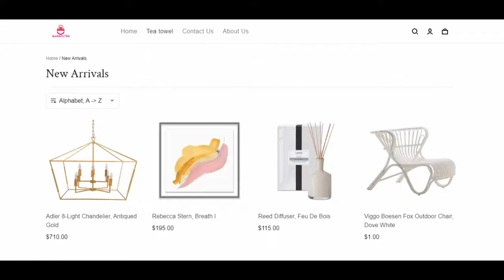Bagsfilter Com Reviews | Viggo Boesen Fox Outdoor Chair in $1 - Should Your Trust bagsfilter.com ?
Friends, we are not in favor of ordering over this website, bagsfilter.com. There is nothing much to say as bagsfilter com reviews. Yes, this website was registered on 26th June 2021. But in a period of one year, there is nothing like facebook page or instagram presence. One year is a quite enough time to be popular on social media. In fact, nothing is available on internet as real customer reviews about bagsfilter website. They have given this address, 1730 N Ellamont St Baltimore, Maryland 21216, United States. If you search this address on google, it is a six bed room home. No real brand, operates from residential address. Viggo Boesen Fox Outdoor Chair in $1. Friends, heavy discount often leads to scams. Don't jump for order after seeing heavy discount. We are counting this website, bagsfilter dot com as a possible scam website. Please avoid it.